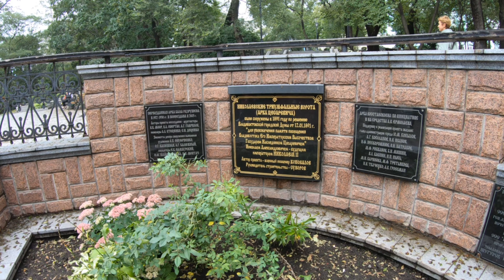Путешествие дайвинг центра Поток. День первый. 8 сентября 2020 года.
Друзья!

Представляю вам восьми серийную антологию нашего путешествия через Владивосток в подводный мир бухты Витязь.
День первый - прилетели в аэропорт Владивостока.
Четырехчасовая экскурсия с профессиональным гидом пролетела как пять минут - очень интересно!
Город Владивосток со своей 150 летней историей оказался очень контрастным. Здесь переплелись старинные постройки позапрошлого века и современные 30-этажные жилые комплексы практически в центре города.
Город туманов и сильных ветров открыл для нас свои пейзажи не смотря на прохождение в этот день сильнейшего океанского тайфуна.
Удалось посмотреть не только статусные туристические места, но и погрузиться в глубину старинных улочек китайского квартала.
И конечно - посмотрели три современных красивейших моста - визитная карточка Владивостока.
Один из вантовых мостов "Русский" изображен на 2000 рублевой купюре.
В памяти на всегда останется этот величественный город на холмах и сопках.

Здесь будут самые интересные видео!!!

О себе:
Совладелец группы компаний PARADIVE.
Директор специализированного магазина снаряжения "МИР ЭКСТРИМА".
Инструктор 5*PADI дайвинг центра Поток.
Подводный охотник с многолетним стажем и организатор соревнований по подводному спорту.
Сертифицированный пилот-инструктор СВС и  руководитель полетов парапланерной школы Поток.
Руководитель и сертифицированный кайт-инструктор IKO Level 2 Instructor & Head Instructor ID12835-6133 кайт-школы Поток.
Член правления Федерации спорта Сверхлёгкой авиации Рязанской области.
Член правления Федерации подводного спорта Рязанской области.

А если появилось желание научиться управлять парапланом или